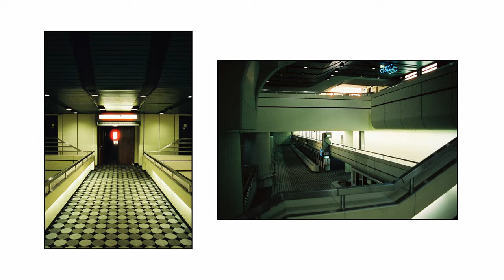ICC BERLIN SHOT ON CINESTILL 800T/400D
Ive been trying to get in to the ICC Berlin (International Congress Centre) for years. I finally got the chance to see it so I obviously shot 3 rolls of
@CineStillFilm while I was there.